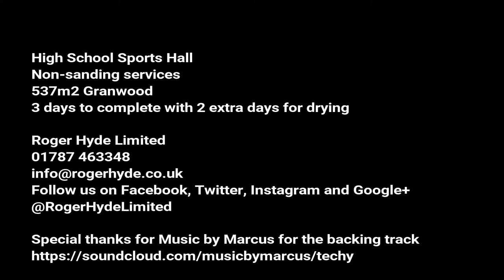School Sports Hall Granwood Floor Non Sanding Services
A recent non-sand to a school sports hall in Suffolk with a Granwood floor surface. See the stages we take to ensure the results come out as good as they can. The transformation is excellent and the customer is really pleased. Get in touch for more info 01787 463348.